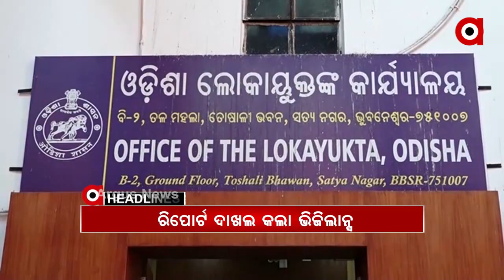Headlines 4pm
ରାଜ୍ୟରେ ଧାନ କିଣାରେ ଅବ୍ୟବସ୍ଥା ନେଇ କେନ୍ଦ୍ରମନ୍ତ୍ରୀ ପୀୟୁଷ ଗୋୟଲଙ୍କୁ ଭେଟିଲେ ଓଡିଶାର ବିଜେପି ସାଂସଦ...
ପୁଣି ଜଳିଲା ଜଙ୍ଗଲ.
କଟକ ଏସସିବିରେ ଫ୍ୟାନ ପଡି ରୋଗୀ ମୃତ୍ୟୁ ଘଟଣା...
ପୁରୀ ମିଶ୍ର ସାହିରେ ଯୁବକଙ୍କୁ ଗୋଡ଼ାଇ ଗୋଡ଼ାଇ ହାଣିଲେ ଦୁର୍ବୃତ୍ତ...
କଟକରେ ପୁଣି ମାତିଲେ ବ୍ରାଉନସୁଗର ମାଫିଆ.
ଫାଣ୍ଡି ପରିସରରେ ଜବତ ଗାଡିରୁ କଙ୍କାଳ ମିଳିବା ପରେ ବଢୁଛି ସସପେନ୍ସ.
ବହୁଚର୍ଚ୍ଚିତ ମାସ୍କ ଓ ପିପିଇ କିଟ୍ କିଣା ଦୁର୍ନୀତି ମାମଲା...
ଭୁବନେଶ୍ୱର ଲିଙ୍ଗରାଜ ମନ୍ଦିରରେ ସୁରକ୍ଷା ଯାଂଚ କରୁଛି ଏନଏସଜି…
ବନ୍ଧା ହେଲେ ରସିକିଆ ପୋଲିସ ବାବୁ.
ଆଜି ବି ସମାନ ସ୍ଥିତି.